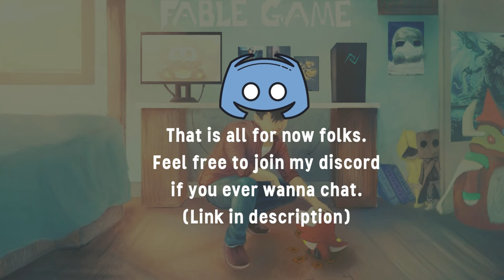CALCHARO THE WINGLESS ANGEL vs a " Hologram" Gorilla the IV | Wuthering Wave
Not an optimal run but, was really fun trying Calcharo from my free selector.  Though I didn't realize I was fighting stage 4 hologram...meant to fight stage 3 for a quick run 💀

TImestamp:
0:00 Intro
0:07 Warm Up
1:07 Vs Over Grown Gorilla
6:14 Bloops
7:20 Outro

Composed by Tony Yan & moto

Original mix (full version):
【Tony Yan&moto】To Our Destiny「Punishi...